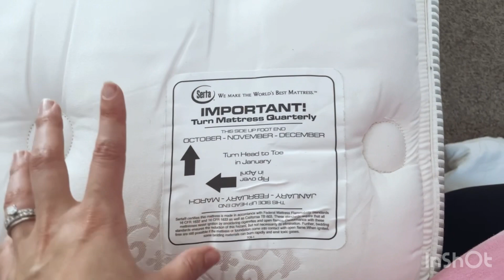My mattress almost ate me alive! I have the perfect laugh for you today 🤣